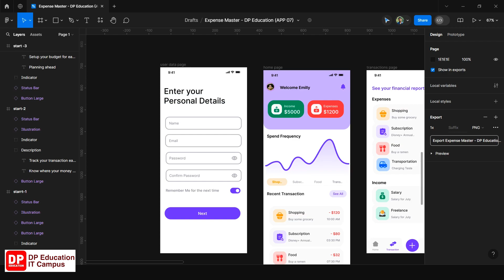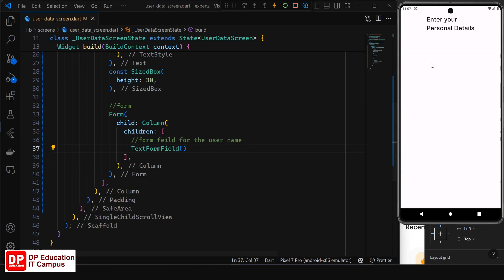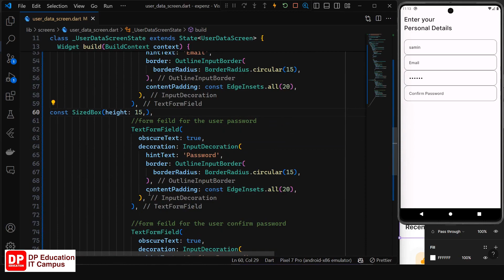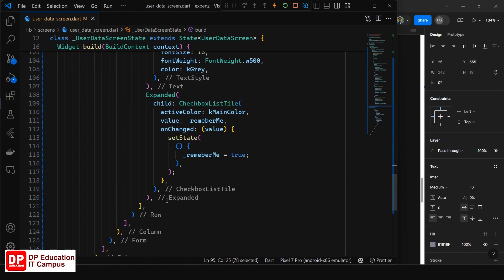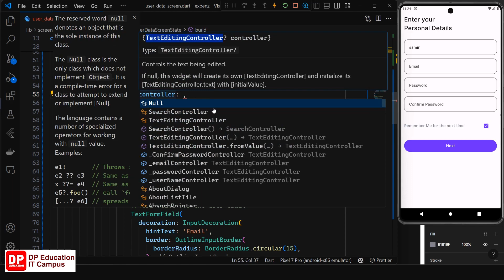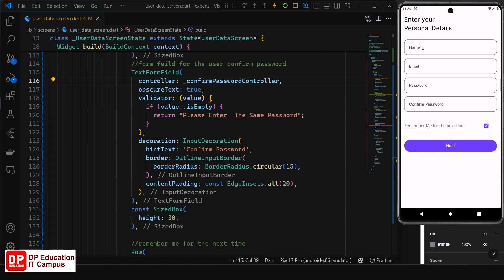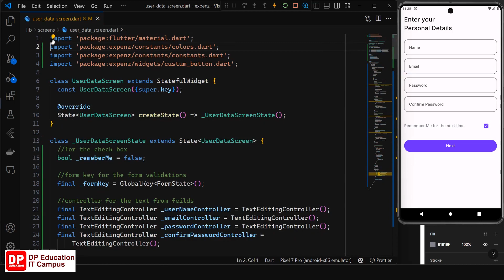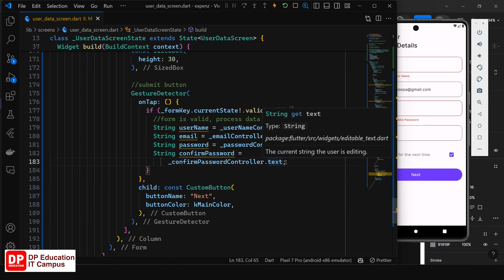Unit 03 | Lesson 44 | Expenz - Adding Form Validations in Flutter | App-07 | Part-04